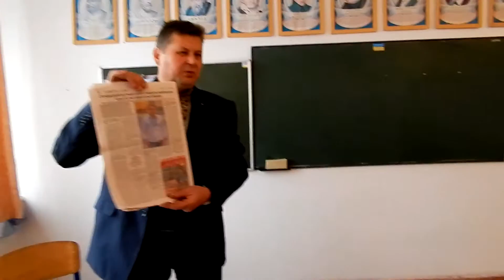День української мови в Красненській школі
9 листопада всі українці відзначають День української писемності та мови. Вона вважається однією з наймилозвучніших мов світу, і щоб зберегти її красу та чистоту, в Красненській школі вирішили дати невеличкий урок рідної мови. Кожен клас підготував вірш про мову, учні також писали Всеукраїнський диктант національної єдності. Завдання - об"єднати українців всього світу від Австралії до Африки."Диктант національної єдності задумувався 16 років тому саме як спосіб об’єднатися навколо слова. Наша першочергова мета не стільки перевіряти грамотність, хоча це також дуже важливо, скільки закликати все більше людей приєднуватися, писати і надсилати нам листи, – розповідає про радіодиктант головна редакторка Першого каналу Українського радіо Аліна Акуленко. – Диктант диктує Олександр Авраменко – доцент Київського університету імені Бориса Грінченка, автор підручників і посібників з української мови. Він і складає оригінальний текст. Диктант ніхто, крім нього, не бачить і не знає. Олександр приходить в студію і починає диктувати".